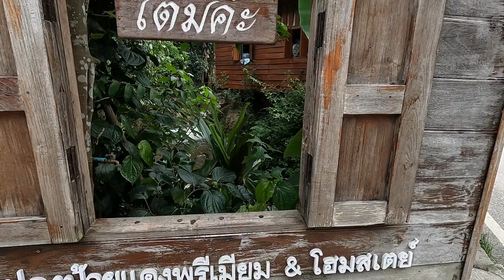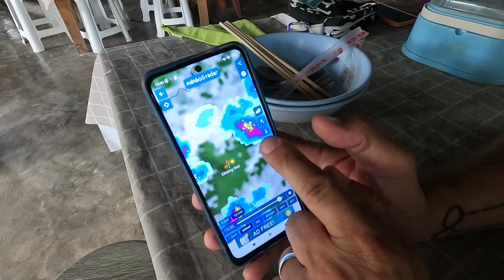ROADTRIP SOUS LA PLUIE 😅 - Thaïlande vlog 21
📌Notre hôtel
9 Hostel